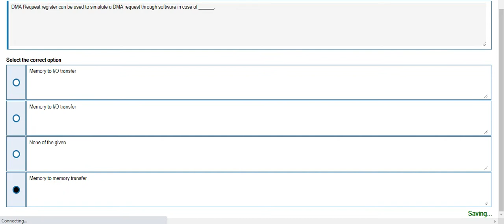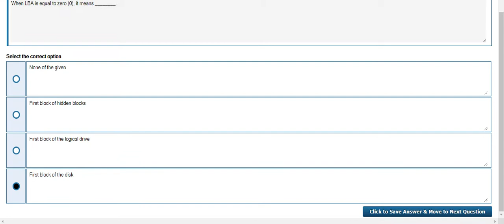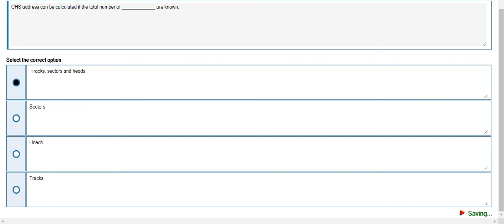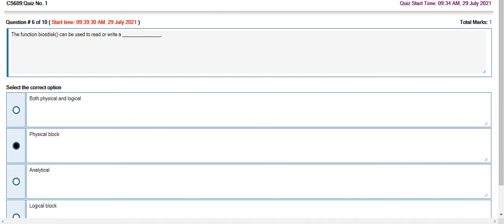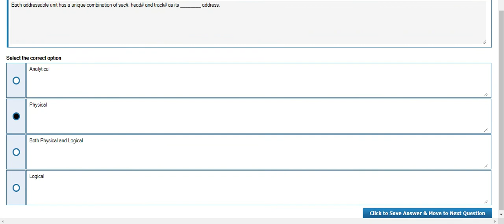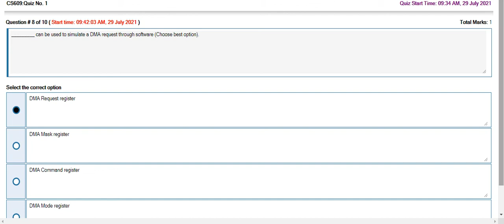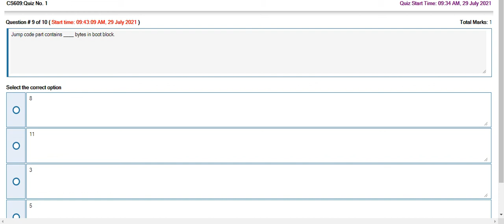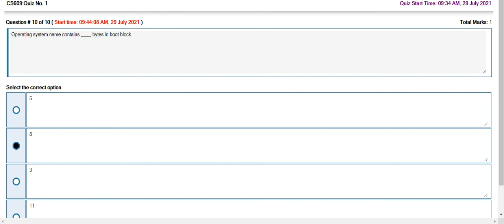CS609 quiz 1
VU